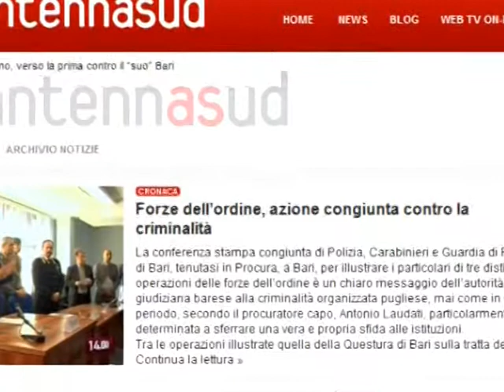antennasud.com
Antenna Sud ha un nuovo portale web Informazione, intrattenimento, almanacco, meteo, streaming e tanto altro al servizio dei telespettatori.